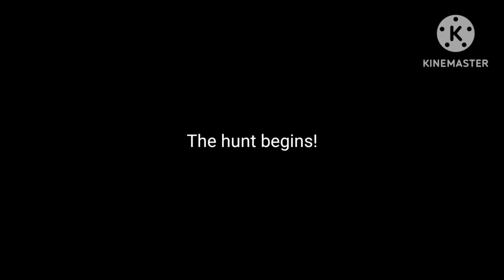Demon Hunt: Zombie #7